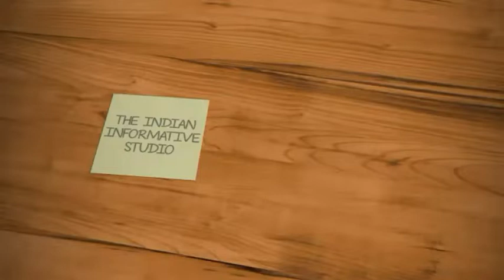क्या आस्था के आधार पर होगा बाबरी मस्जिद का फैसला?